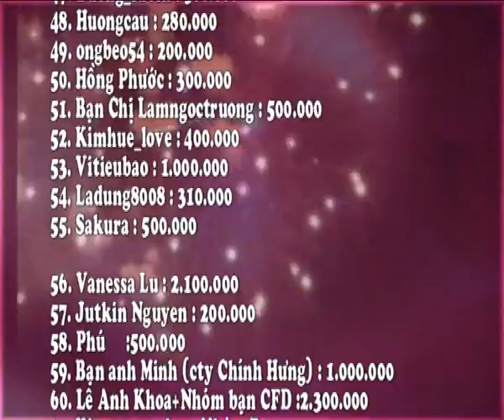mang trang tron den dao thanh an.mp4